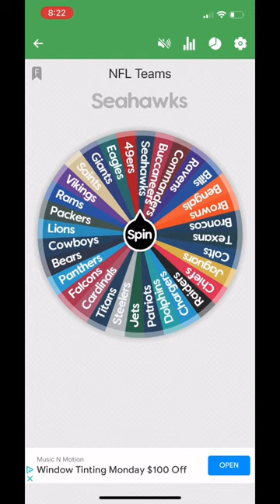49ers 2022-2023 Season